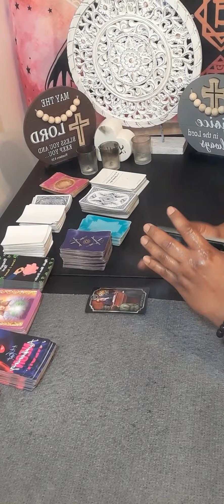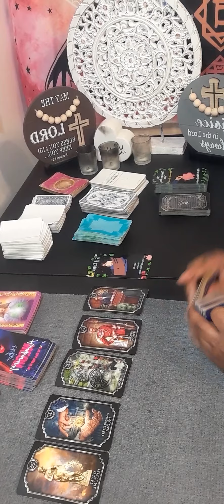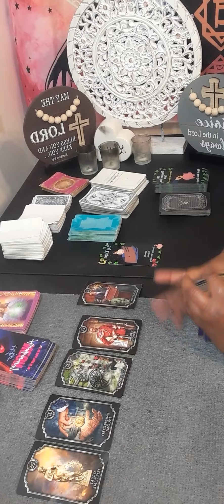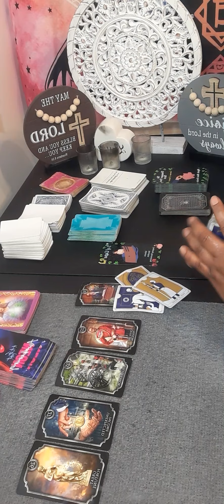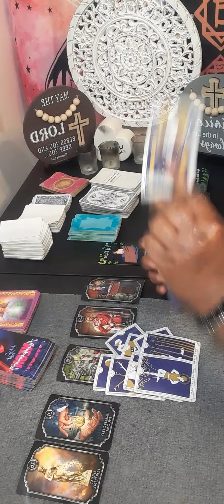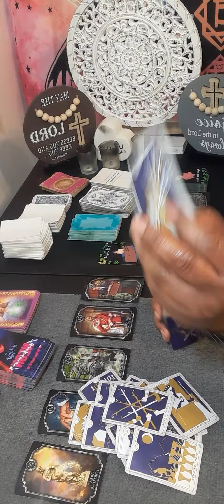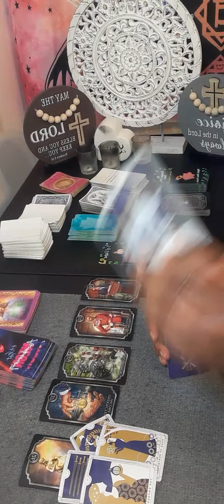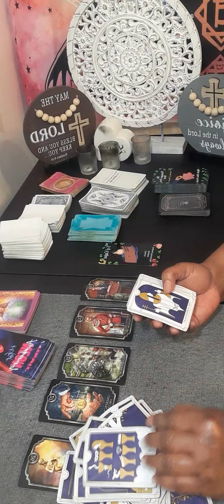Aries ARIES Congratulation are in order GREAT FORTUNE This is something that was held back from you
Or

  15 minutes $60.00

20 minutes $80.00

30 minutes $112.00

 Or

  What I need from you, your name date of birth, city and state and zodiac sign and your person information. What questions you want answers. Three major questions please no and  or but in your questions at all. Turn around time is 3 to 12 hour, If it is after 3pm you will receive it the next day.I will start back during readings at 11 am. please do not ask what month and date this person will  return to you . I do not give people date and time. You only have access to your reading for a week!

What I am  NOT willing to do  Past life readings, readings on legal matters,l health, readings on pregnancies, dark energies and demonic possessions.

aries tarot

aries horoscope

aries love

aries tarot reading for today

aries today

aries love tarot january 2023

aries new love 2023

aries january

aries

aries love

aries tarot

aries january 2023 tarot

aquarius love january 2023

aries reading

aries tarot

aquarius tarot

aries horoscope

cancer tarot

aries january tarot

aries tarot

aries january tarot

aries love

cancer tarot

starbright tarot

aries reading

aries january

aries 2023

aries career

aries horoscope

aries january 2023 love

sagittarius tarot

aquarius
aries 2023 love tarot
January 22
January 2023
starbrighttarot awakening

Regret

Collective

Intuition

Zodiac

Feeling

Wish

Soulmate

Message

Need

Communication